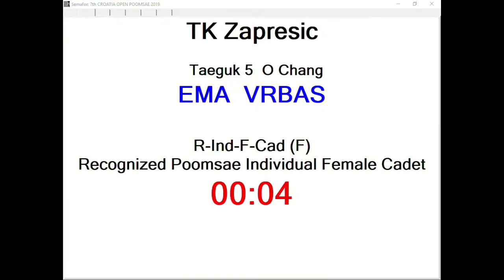R Individual F Cadet Round 1 Ema Vrbas, TK Zaprešić 11,17